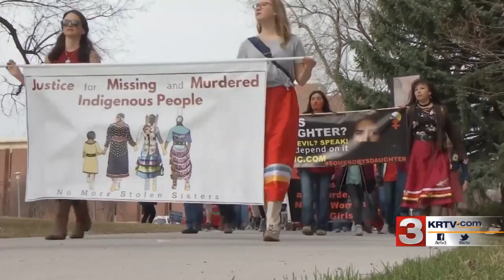Free missing persons database training coming to Montana Reservations